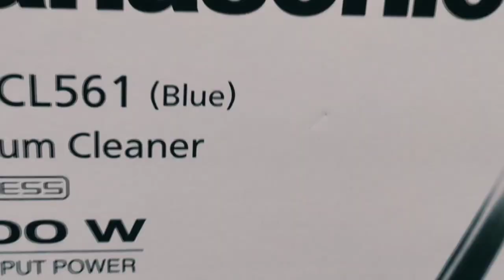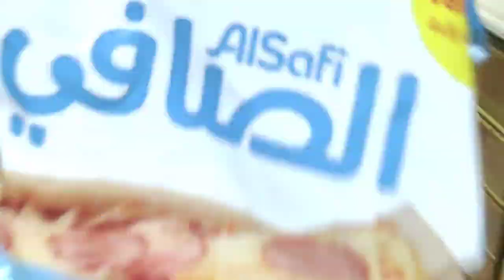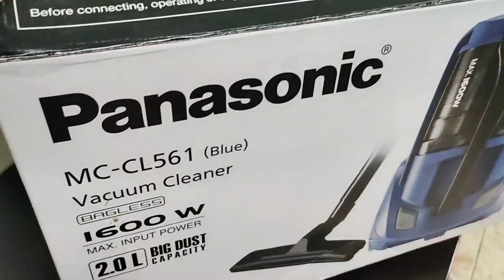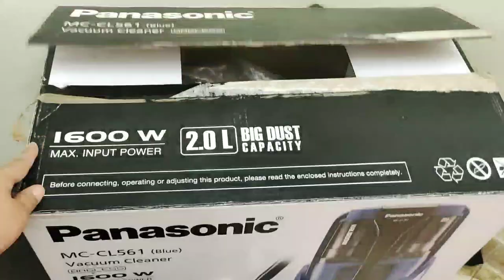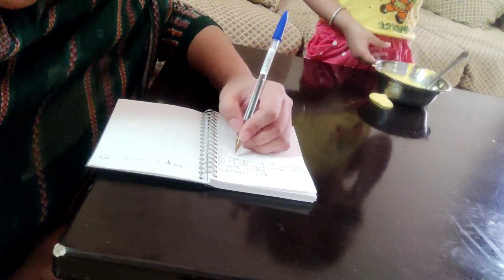Saaf Safai Abhiyan😁 Panasonic vacuum cleaner || Eid special mutton Achari gost || paneer sandwich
Panasonic vacuum cleaner:-